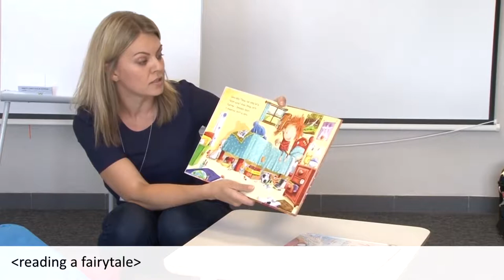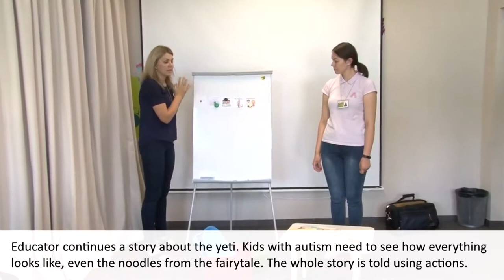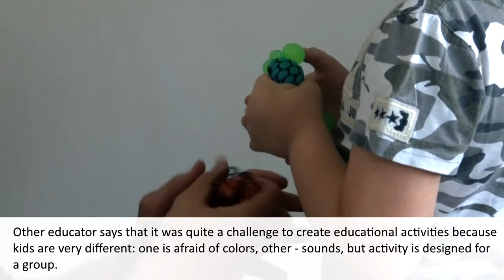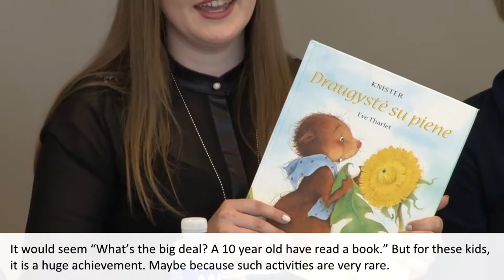Autism Friendly Libraries. Reportage by Infostudija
On June 27, 2018, Šiauliai county Povilas Višinskis public library was the first in Lithuania to officially announce itself as a friendly library for children with Autism Spectrum and other language and communication disorders. Also this day, the library launched a new educational activity “Sensory Readings”.

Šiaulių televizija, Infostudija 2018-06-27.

Editor Silva Šimkevičienė.
Operator Tomas Pranevičius.

2018 m. Šiauliai, Lithuania.